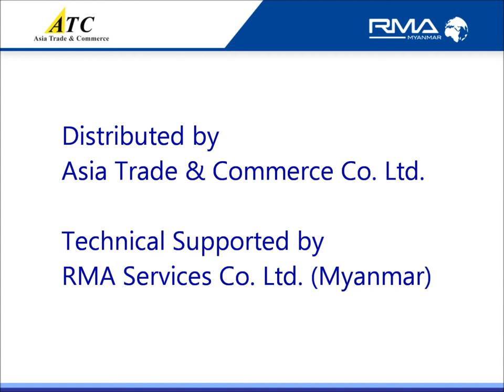JCB 3DX Backhoe Loader Fleet Sales in Myanmar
Asia Trade & Commerce Co. Ltd. distributed JCB 3DX Backhoe Loaders in Myanmar Market. And RMA Services Co. Ltd. provided After Sales Services and Technical Training.